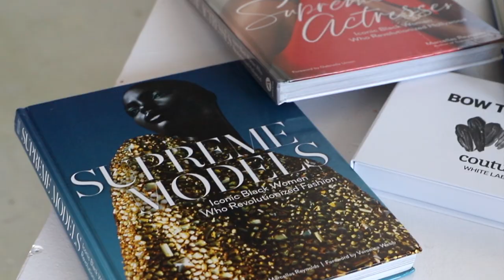BOW TIE CIGAR -- PRESENTS -- "ECLECTIC VISIONARY" - PHOTOSHOOT 2022 - ST. LOUIS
BOW TIE CIGAR VIDEO AD

Subject:  Bowtie
Photographer:  Wesley Law
Videographer:  JSuper

Books:

Marcellas Reynolds
Virgil Abloh - RIP